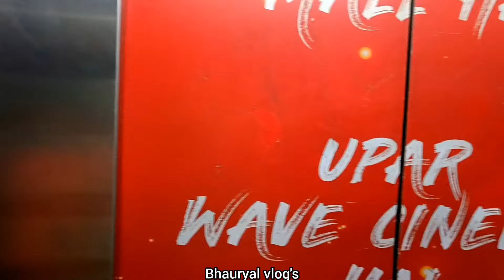जब पहली बार KFC गया तो , हो गए सारे पैसे खत्म आ गई काफी आफत 😣😥🤭😅